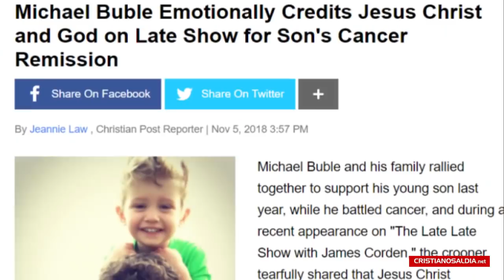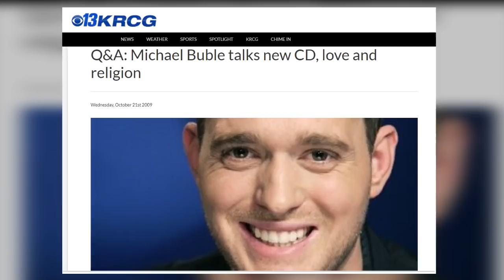Cantante Michael Bublé Revela Jesucristo Sanó a su Hijo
En este Video les mostramos las más recientes declaraciones del cantante secular Michael Bublé, en el que revela Jesucristo sanó a su hijo Noah.

En los últimos días, ha sido noticia en los medios cristianos estadounidenses, la confesión del destacado cantante y actor canadiense Michael Bublé.

En una aparición reciente en  el programa de televisión "The Late Late Show con James Corden", el cantante colocó su fe en el centro, agradeciendo a Jesucristo por la remisión del cáncer a su hijo de 5 años.